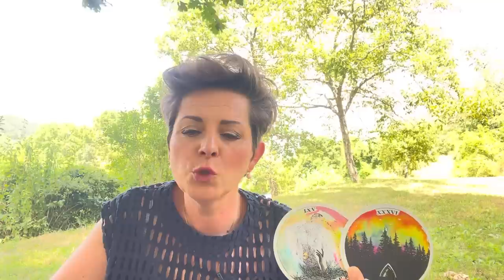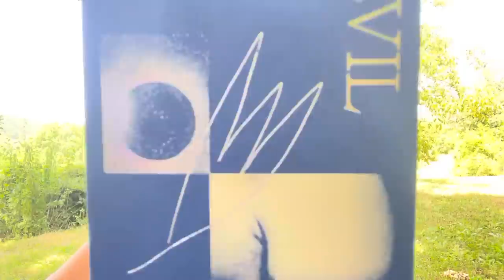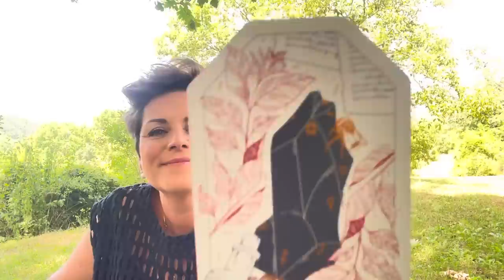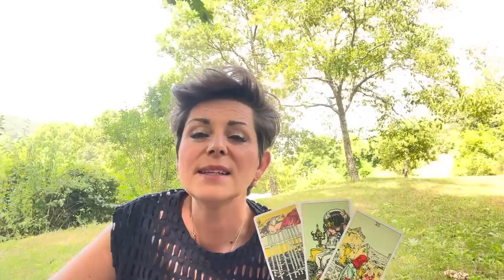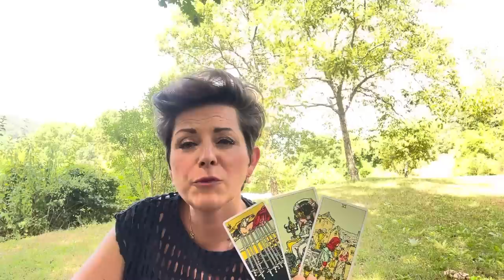AUGUST 2023 ✴︎ STEINBOCK ✴︎♑️✴︎ TAROTSKOP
Intuitive Tarot Legung Monat AUGUST 2023 für das Sternzeichen STEINBOCK

 ! ! !  ACHTUNG  ! ! !